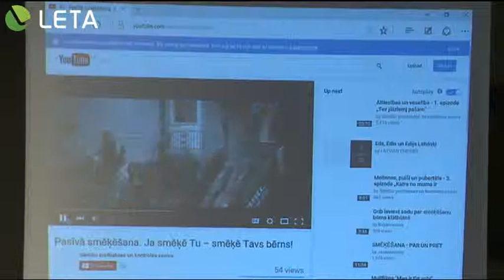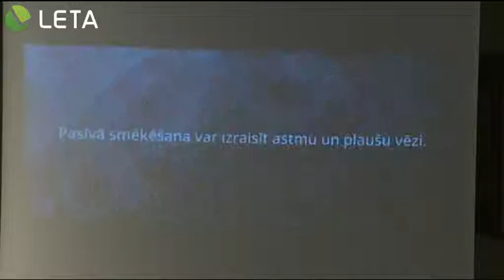Sāk kampaņu pret pasīvo smēķēšanu "Izvairies no smēķētāja!"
Veselības ministrija un Slimību profilakses un kontroles centrsa atklāj kampaņu pret pasīvo smēķēšanu "Izvairies no smēķētāja!"